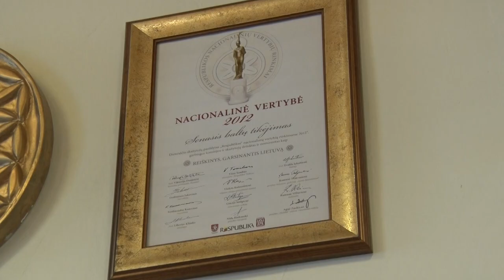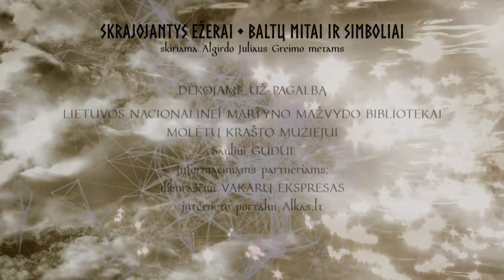JORĖS ŠVENTĖS PRASMĖ SENOVĖS BALTŲ TIKĖJIME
Molėtų Dangaus šviesulių stebykloje kasmet švenčiama Jorė. Kokios atliekamos apeigos ir ritualai? Kokias dvasines vertybes puoselėja romuviai? Ir ką reiškia simbolis Žalčių svastika?Išskirtinis pokalbis su senovės baltų religinės bendrijos „Romuva“ vyriausiąja krive Inija Trinkūniene, kultūros sociologe, folkloro grupės „Kūlgrinda“ vadove /